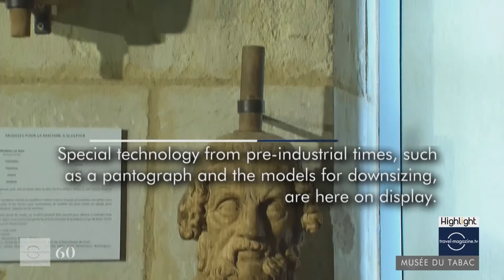Tips-4-Trips Tip #20 Tobacco Museum of Bergerac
The Dordogne is a land of tobacco cultivation and processing. You can still see many tobacco kilns in the countryside, and some farmers still grow this plant, which originated in South America.